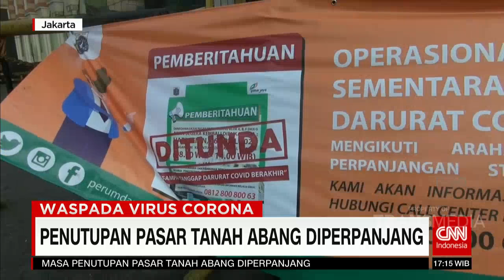Penutupan Pasar Tanah Abang Diperpanjang | COVID-19 UPDATE (20/4/20)